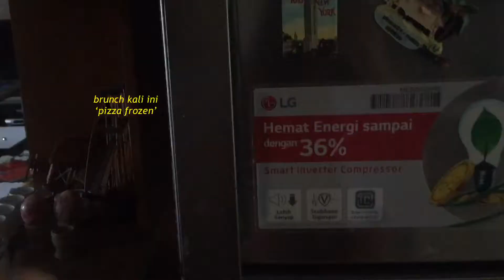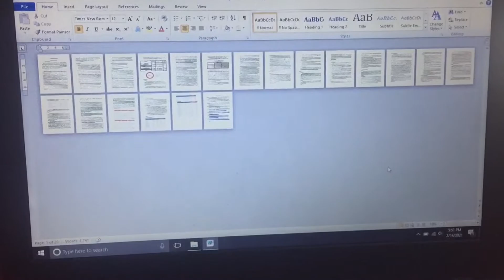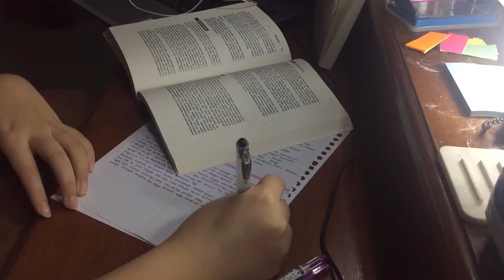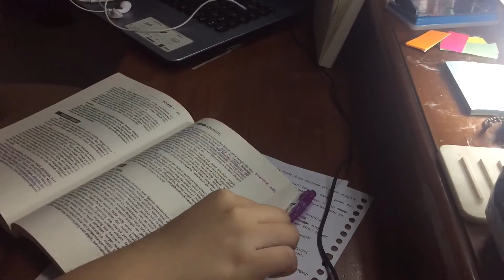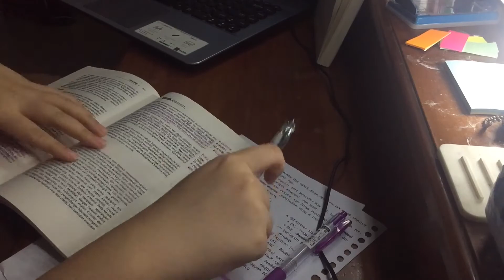February: Act 1 📽 Another day, Another Scene (Work-End Vlog) 🍀 | cincinti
Hallo semua! nggak tau bakalan bikin vlog lagi atau engga karena aku berencana untuk fokus ke konten keuangan dan bisnis. tapi ngga menutup kemungkinan aku bikin vlog setiap bulan 1 sekali, atau bahkan ngga sama sekali? request dong dikolom komen vlog yang kira kira kalian suka dan jangan lupa like, share, subscribe, dan komen! Dan ini dia vlog bulan februari aku, thank you udah klik video ini.